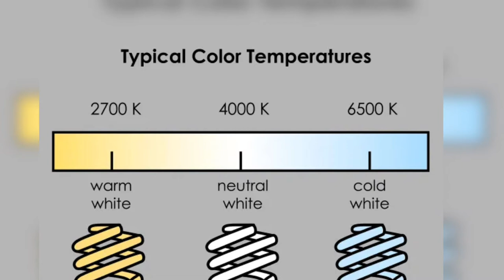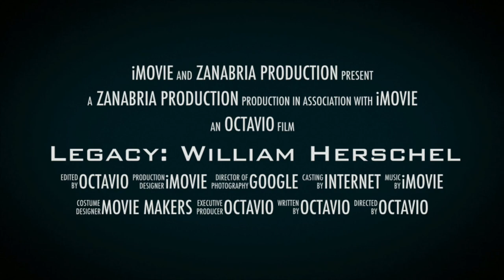Trailer: Legacy: William Herschel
Coming to you very soon if some one send me the 29 dollars